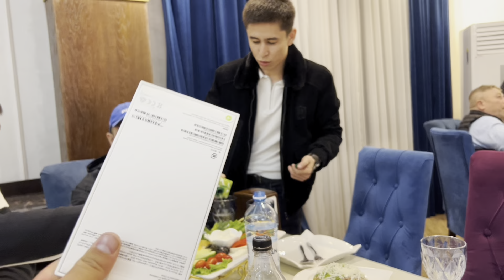Казакстан, Кыргызстан, Монголия, Молдова, Өзбекстан койчулар биримдиги бир дасторкондо